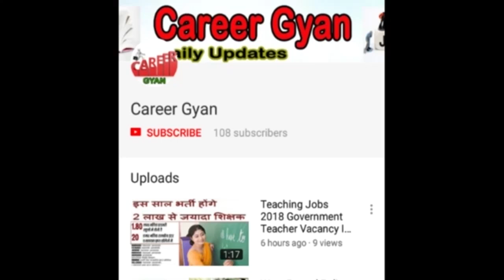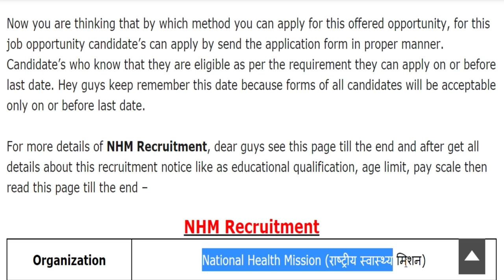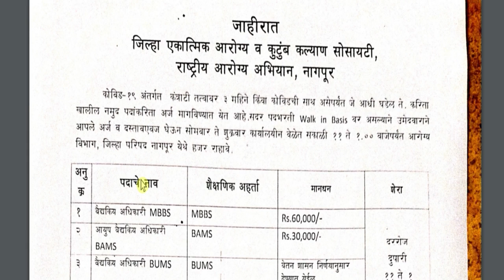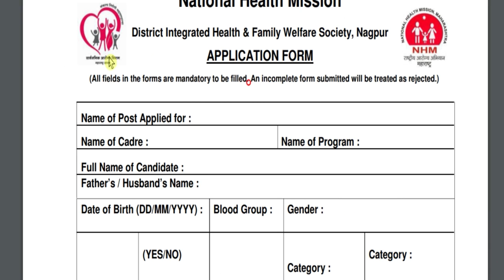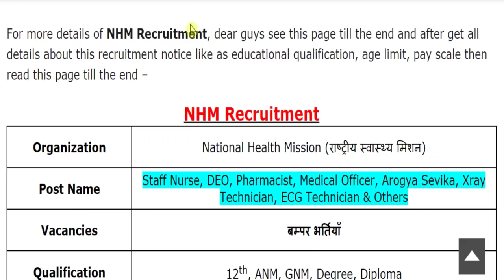NHM में निकली बम्पर भर्तियाँ (राष्ट्रीय स्वास्थ्य मिशन Recruitment 2020 Notice)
Hey guys, here in this video we are providing you details about NHM Recruitment 2020 latest update. Recently application forms are inviting from Indian national eligible candidates by National Health Mission for fill up the post of Medical Officer, Staff Nurse, Arogya Sevika, Xray Technician, ECG Technician, DEO, Pharmacist & Others . Through this recruitment notification there are Large Numbers of vacancies will be fulfilled. Candidates who are eligible and liable for this recruitment opportunity, they can apply on or before last date. For more information related to this recruitment opportunity like eligibility criteria, selection process, application fee details, so please see this video till the end.

NHM Nagpur Recruitment 2020
NHM Nagpur Bharti 2020